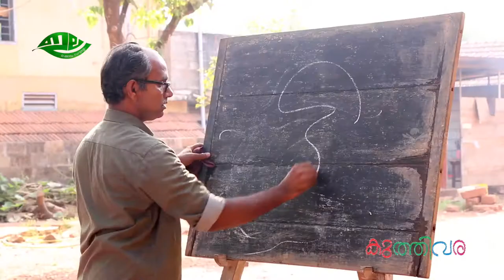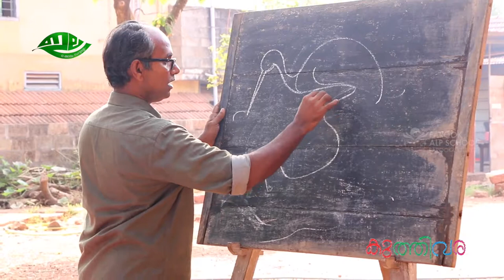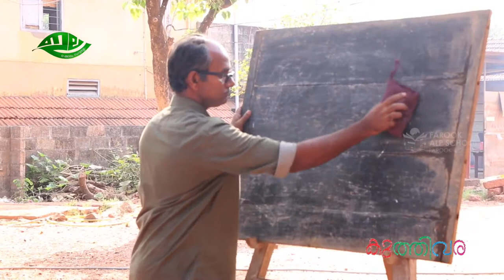Kuthivara Easy Drawings for Children │ Episode 1 │ELA │Farook ALPS, Farook College